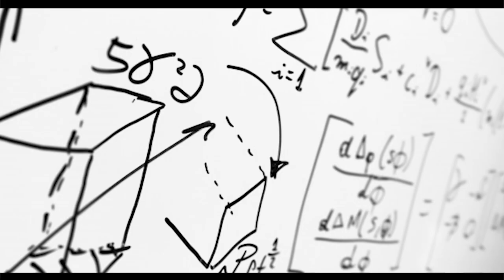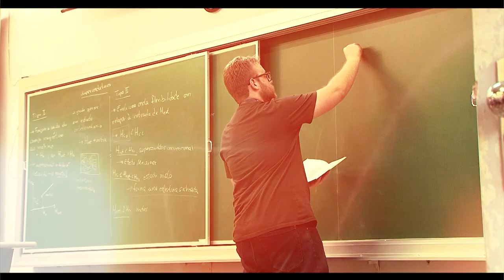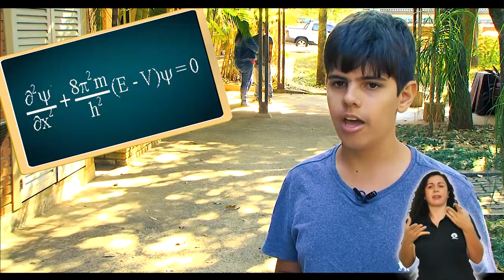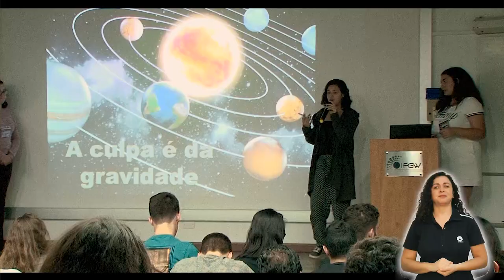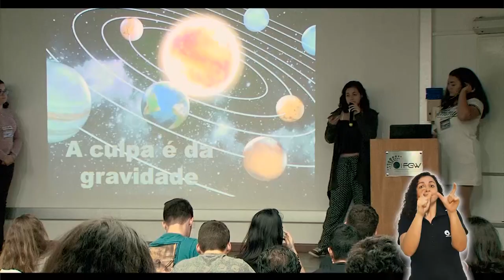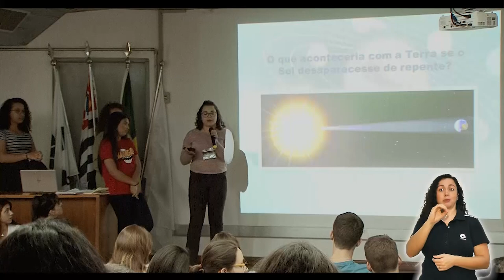Extensão48 - Física nas Férias